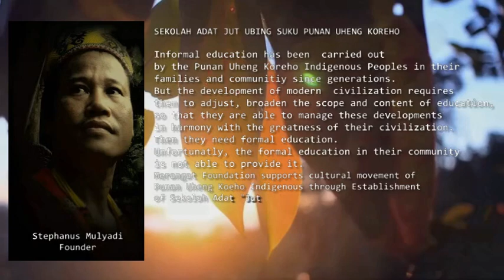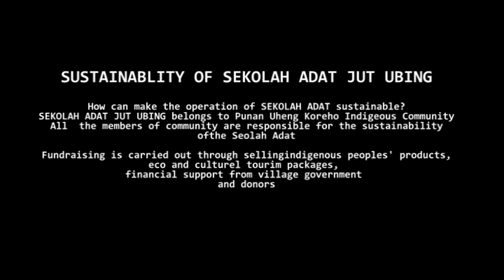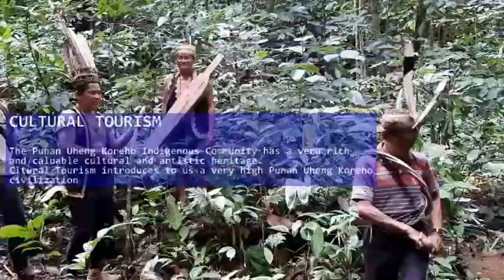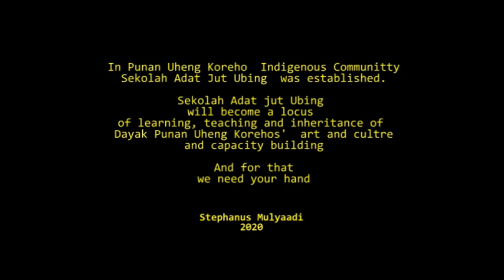Isolated: PUNAN AOHENG KOREHO Tribe Borneo (Full Documentary English version)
The Punan Uheng Koreho in Kapuas Hulu, Borneo
Sekolah Adat (Indigenous School) Jut Ubing was established in Kareho village, Kapuas Hulu Regency. Sekolah Adat is a cultural movement to strengthen the education and the capacity of  Punan Ugeng Koreho tribe in dealing with the modern civilization development and to support them preserving their arts and culture